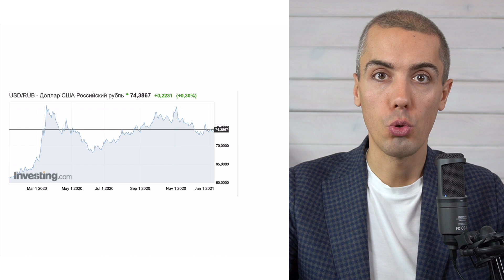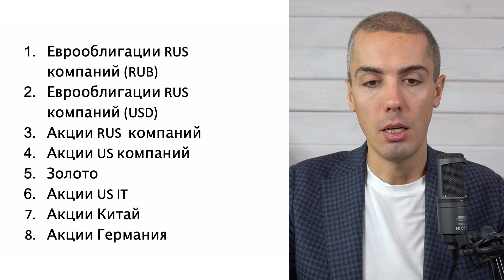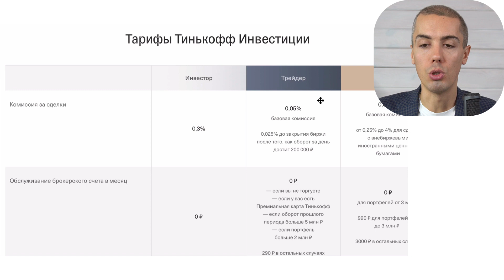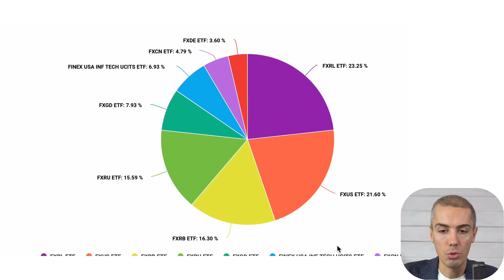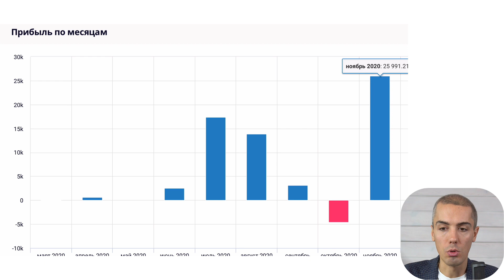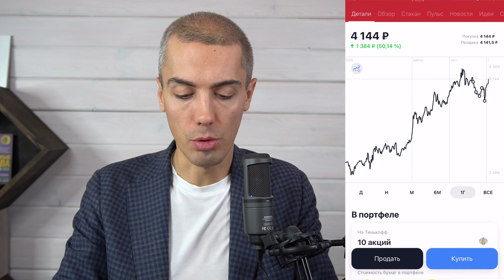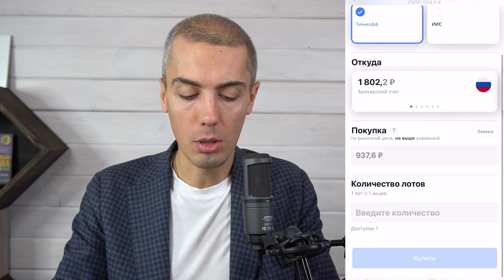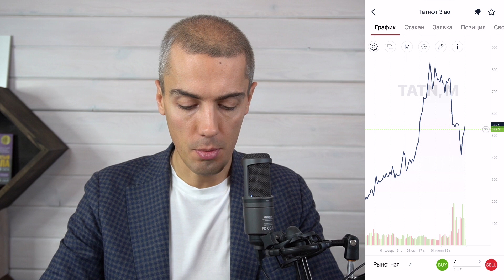Акции все дорожают! Продолжаю инвестировать - Инвестиционный эсперимент 42